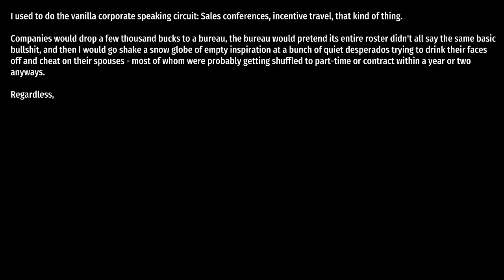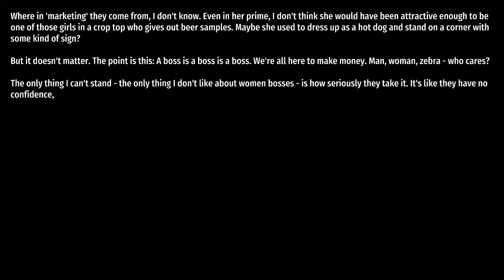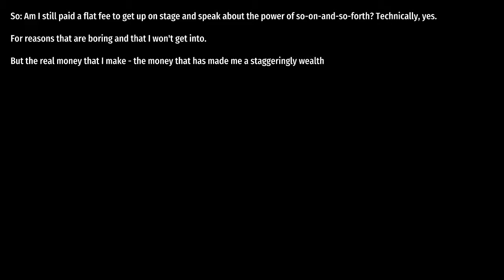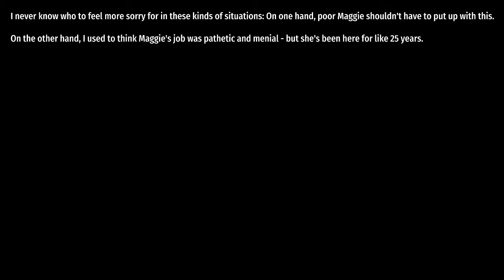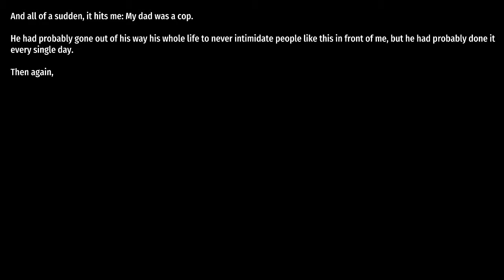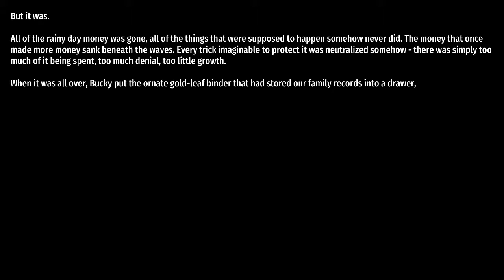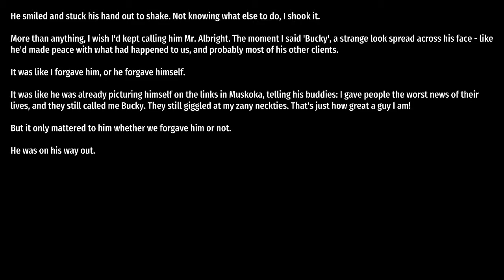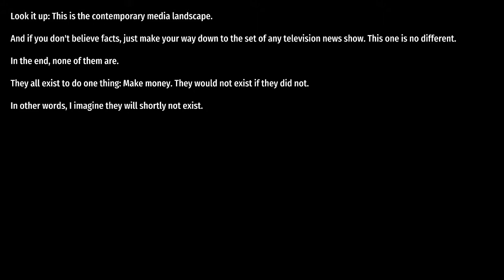Little Red Lie PS4 Indie Game Part 4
Little Red Lie is an adventure game developed by Will O'Neill, and released on July 7, 2017 for Windows and Mac OS X on the Steam platform.

It received positive reception from critics due to its exploration of the nature of modern poverty.

The game revolves around the systems perpetuating the "feeling of hopelessness" in modern life, as well as economic inequality.[4] One of the two main characters, Sarah, is a Millennial girl who believed that her job prospects would be secure upon graduating from college, but was instead forced to live with her parents while contending with "stagnant wages" and "insecure employment". The second protagonist is Arthur Fox, a wealthy, charismatic Baby Boomer, financial guru, and motivational speaker, who lies in order to make even more money, and was inspired in part by Rob Ford and Donald Trump.